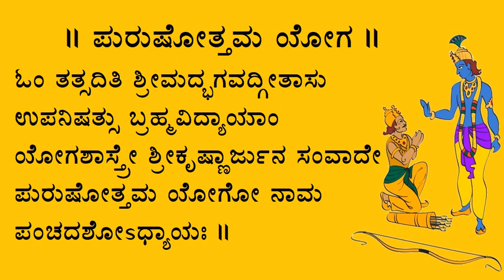Bhagavadgeete Adhyaya 15 (Purushottama Yoga)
Voice: Lokamatha Vidyashankar
Text & Video editing: Mithun Guddethota